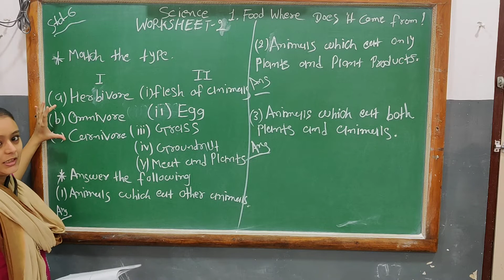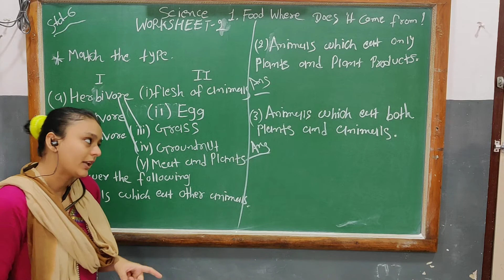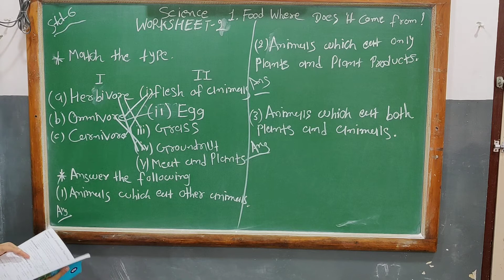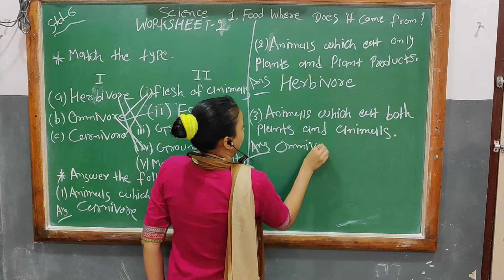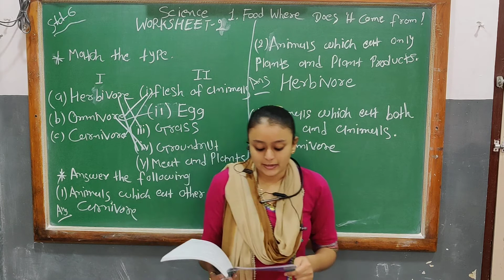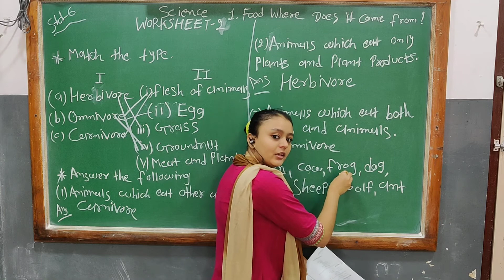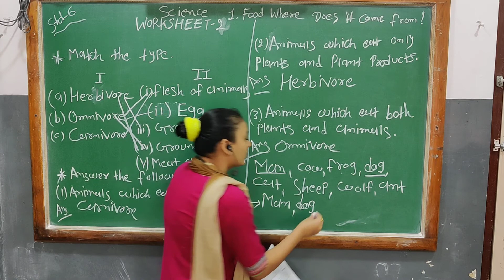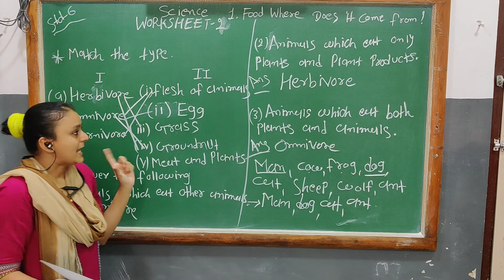STD 6 SCIENCE